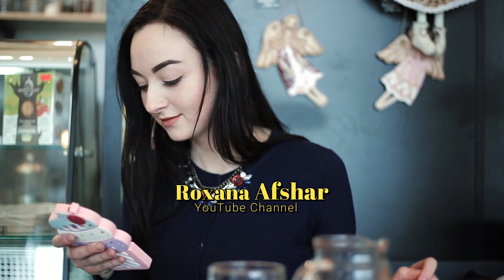٦ روش كه بچه زرنگ ها در سفر پول و وسايل باارزش شون رو مخفى ميكنن